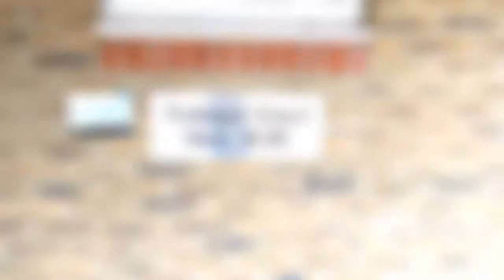Trafalgar Court - Bairstow eves